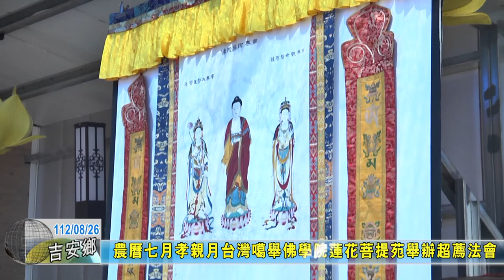20230826 農曆七月孝親月台灣噶舉佛學院蓮花菩提苑舉辦超薦法會